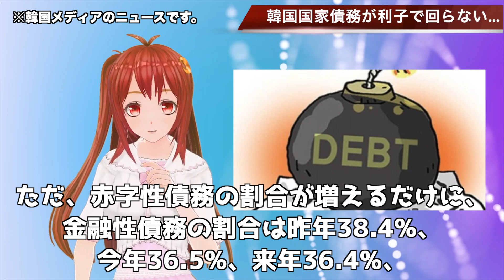🇰🇷韓国の国家債務が増えすぎて利子も払えない！…【韓国ニュース：韓国の反応】